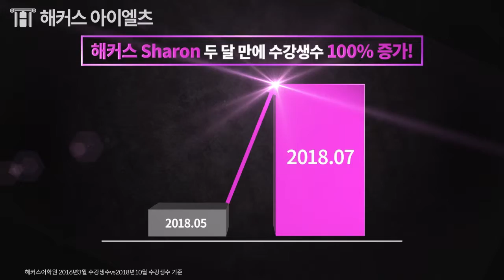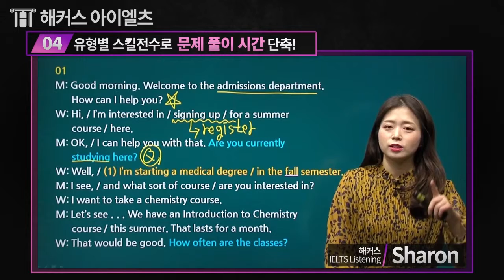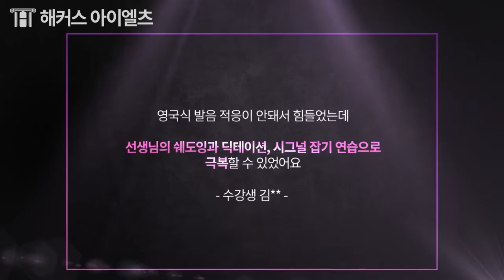아이엘츠 샤론 선생님과 함께라면 6.5 달성이 쉽다! 해커스 아이엘츠, 아이엘츠 독학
Overall 7.0달성까지 무제한 인강 수강 가능!
캠브릿지 교재 10권 받고 고득점 비법서까지!